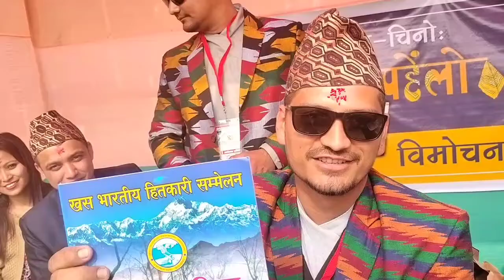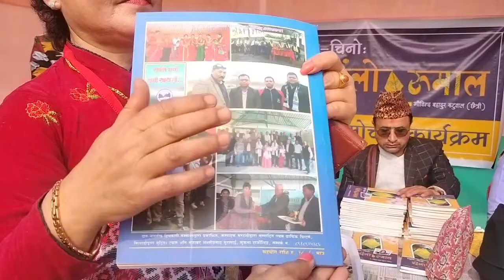Khass Bharatiya Hitkari Sammelan Looksan 2023 खस भारतीय हितकारी सम्मेलन लुकसान